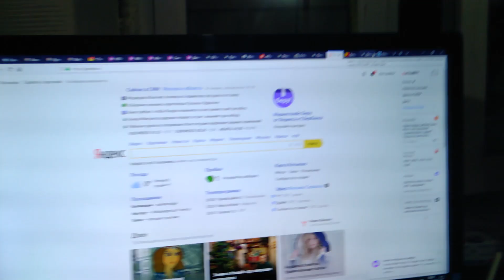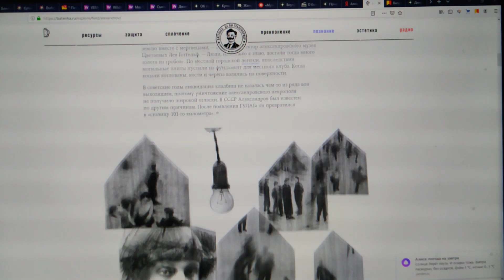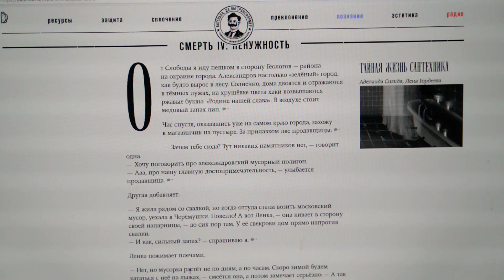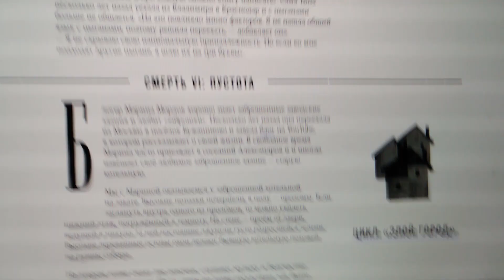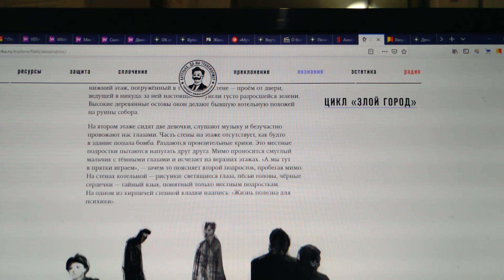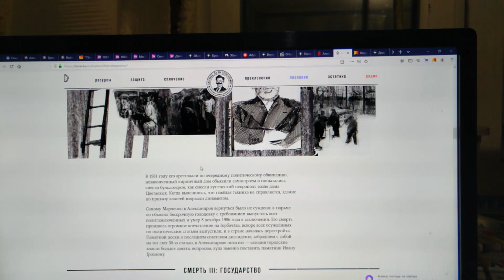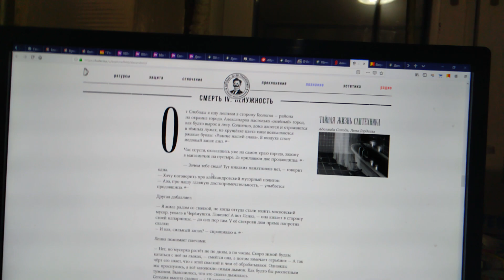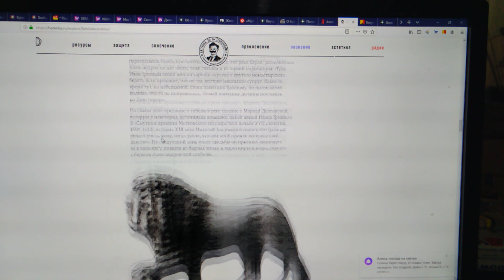Канадский сфинкс спит. Страшный санузел. Опубликовали интервью про город Александров.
Кокс нежится на кровати. Канадский сфинкс спит. Страшный санузел. Опубликовали интервью про город Александров. Я в печали.